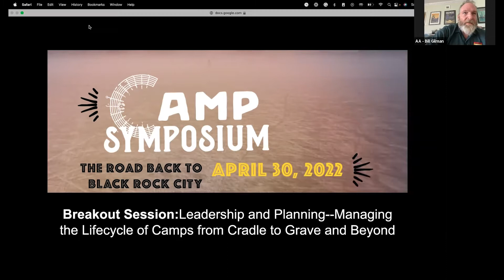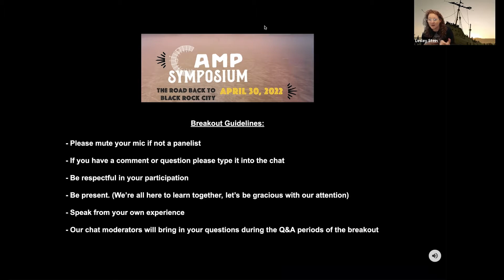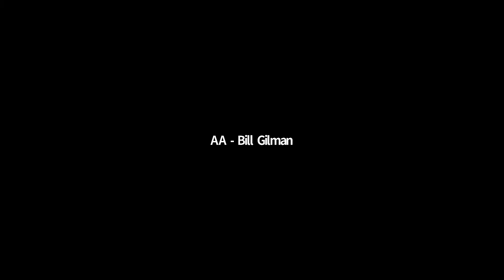2022 Theme Camp Symposium: Leadership and Planning - Managing the LIfecycle of Camps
How to think long-term about your camp, succession planning, and spinning off new camps

Hosted by Vic Stevens (Capt VIc), Speakers: Bill Gilman (Massive), Courtney Griffin (Bean), Elisa Hetmanski